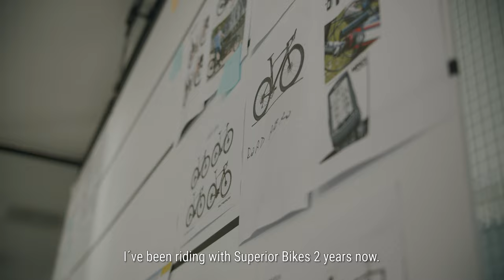Superior Mission Paris 2024 - 2. etape - Ramona Forchini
She left her job to devote herself fully to her passion - mountain bikes. And this was a step in the right direction. After winning the world marathon title  she added this season premium podiums at the World Cup in Vallnord.
This is Swiss biker Ramona Forchini, The jb BRUNEX Superior Factory Racing rider and her missionparis2024.🙏